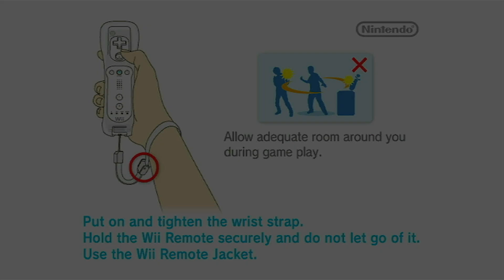Kirby's Return to Dreamland Onion Ocean Part 2 No Commentary